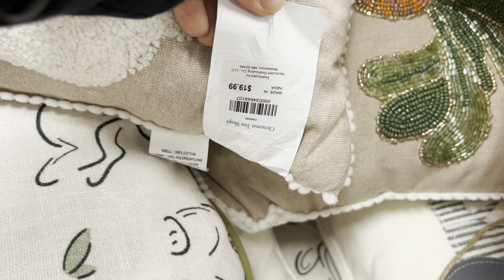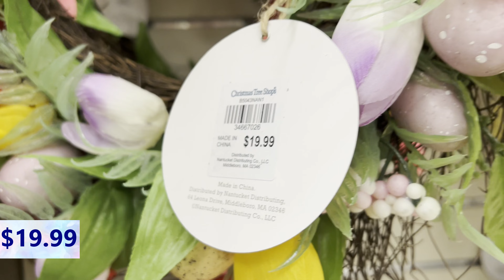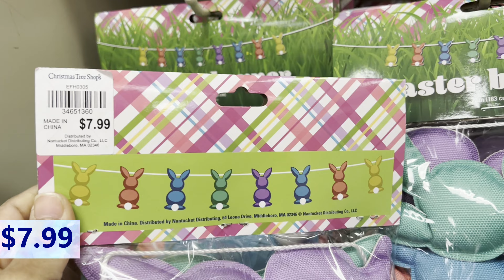Shop With Me2023 | EASTER DECOR 2023|CHRISTMAS TREE SHOPS 2023* EASTER Shopping 2023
Come and shop with me at  CHRISTMAS TREE SHOPS ..Let's look at their 2023 Easter DECOR...Shop with me throughout the store Easter Decor,Easter table decor, spring decor, Easter bunnies,Easter decorations and many more...Thanks for joining me on this store walk through.